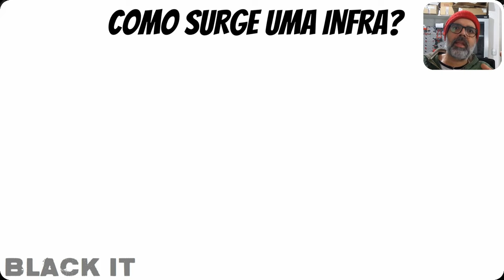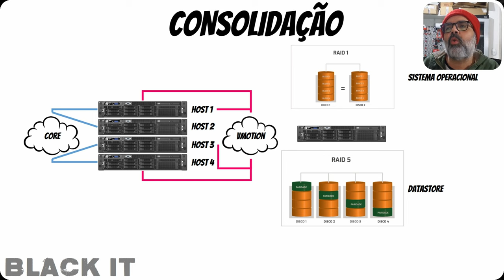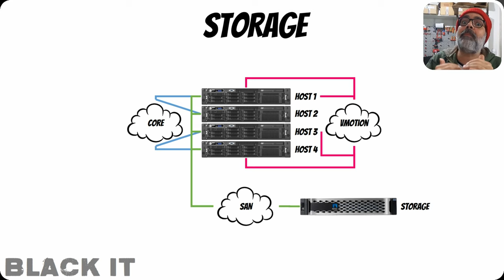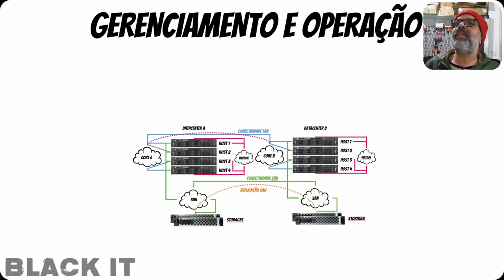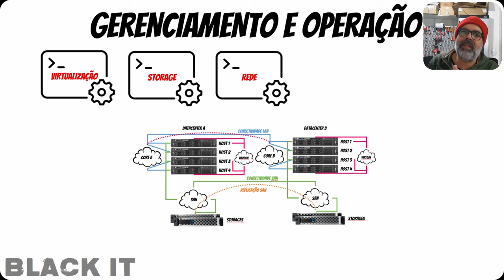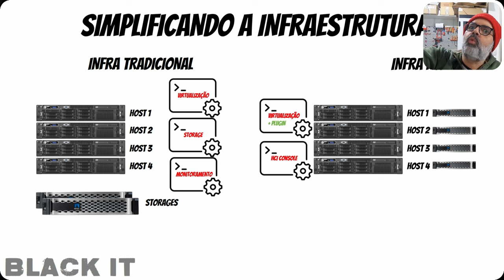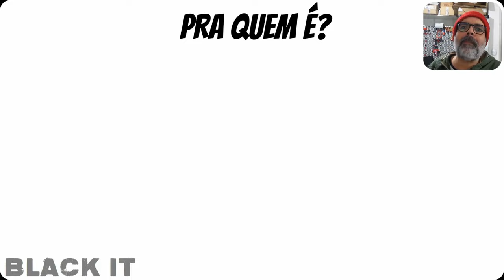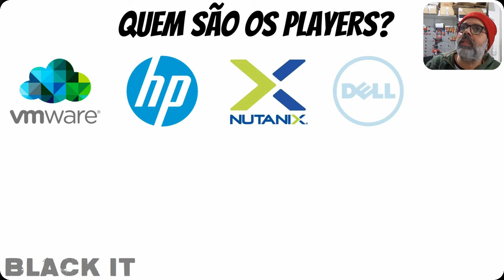O que é Hiperconvergência?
Loja do Canal no Mercado Livre O que é Hiperconvergência?

Neste vídeo vou conversar com vocês sobre o que é HCI (Hyperconverged Infraestructure), ou Hiperconvergência, que é a forma como alguns fabricantes simplificam a infra de Virtualização, Servidores e Storage, agragando estes componentes em uma solução unificada.

De onde vem a necessidade do HCI, como o mercado chegou a essa solução, como a infra vai evoluindo junto com o crescimento de uma empresa/negocio, para quem é vantagem utilizar HCI, e muito mais.